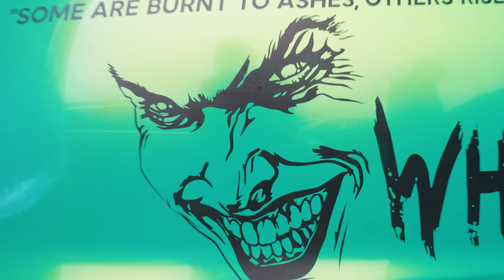We FAILED... time to retire the JOKER?! 2000hp Nissan GTR R-35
Following Doorslammers where we had issues with the Joker and Buzz's TT Huracan - we made 2 efforts back at Santa Pod Raceway - with the 2000hp Joker GTR ready to set a 7s pass.

But unfortunately in racing, things just never go to plan...

Is it time to retire the Joker with an 8.1 1/4 mile...?

Produced by @theautovisual